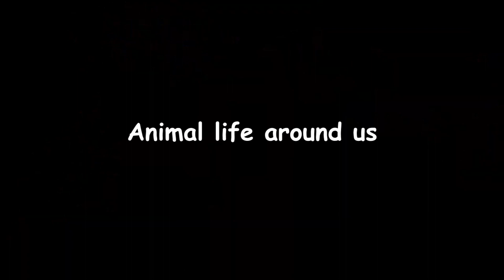Guppy Goldfish Carp Betta Radishes Betta Red fish Molly Swordtail Fish Perch Koi animals Videos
Enjoy with My Channel.Enjoying cute animals life around us.